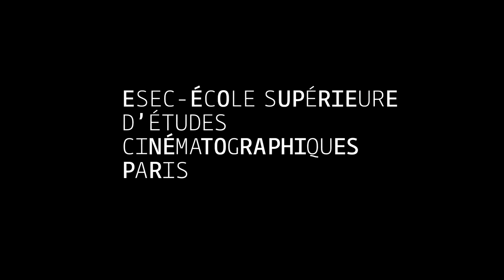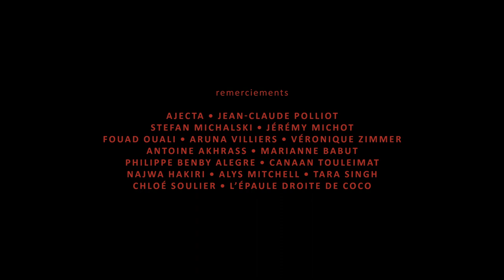ESEC Cinéma - Le soleil passe les frontières librement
Août 2015. Louise et Elias rentrent de voyage en Grèce en traversant l’Europe lors d’un long voyage en train, lorsque Issam, migrant clandestin, s’introduit dans leur compartiment pour échapper à un contrôle. Louise et Elias sont contraints de faire un choix en urgence : l’aider ou le dénoncer.

COMEDIENS : Brice ZEPHIR, Cidjy CERLINI, et Harold BATOLA

REALISATION : Hadrien SEGOND
SCENARIO: Hadrien SEGONG et Gloria CASSOU
ASSISTANTE-REALISATEUR : Ilona ESCOURROU
SCRIPTE : Gloria CASSOU
CHEF OPERATEUR : Coline SOULIER
ASSISTANT CAMERA : Loïc MONKS
INGÉNIEUR DU SON : Clément BELONNI
PERCHE: Clément GILLE
RÉGIE: Hugo LETU